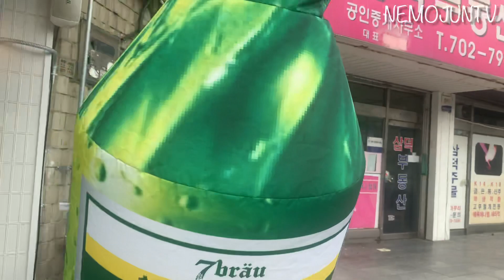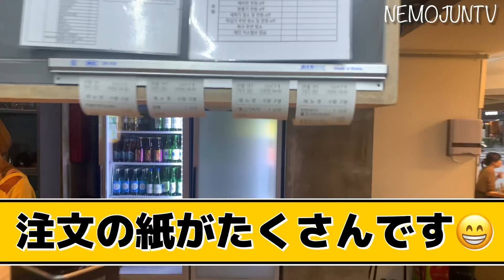【韓国】日本人が切り盛りする韓国の飲食店1日VLOG【韓国在住日本人】韓国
今回はNEMOJUNTVの JUNが務めるソウル鐘路3街にある飲食店88メクチュの1日を撮影しました。
日本人がソウルの飲食店を切り盛りする様子を見ていただけたらと思います。

また、SHIZIEさん(日本人)とウナさん(ベトナム人)も登場致します。

○これまでのNEMOJUNTVの経緯
2020年2月よりNEMO JUNTVYouTubeチャンネルを開設。名古屋出身のNEMO、福岡出身のJUN、韓国在住日本人。

2020年明洞にあるハーモニーマートに勤めていたがコロナの影響を受けてハーモニーマート休業に伴い職を失う

2020年10月ソウル88メクチュという飲食店で勤務を始める。( JUN)

2020年12月ソウル88メクチュという飲食店で勤務を始める。( NEMO)

2021年1月末ソウル88メクチュ膝の状態が悪くなり退職。(NEMO)
現在は JUNは88メクチュに勤務しておりNEMOはYouTube活動に専念しております。

【韓国】ソウル88メクチュお昼の様子　韓国の飲食店で働く韓国在住日本人

【韓国】韓国の飲食店で奮闘中　88メクチュ夜編　料理にサービング【海外勤務】

2021年8月
ハーモニーマート明洞店　完全撤退！

○キムさんの石鹸（天然薬草再生石鹸）
石鹸の説明の動画

注文はLINEで直接お願いします。

paracas. 最後のドットも必要です。